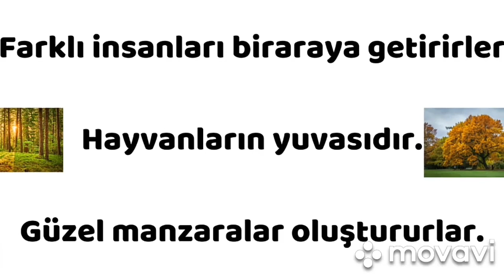AĞAÇLARIN FAYDALARI NELERDİR? (Ağaçların Önemi ve Ağaç Manzarası)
Bu videoda ağaçların faydaları nelerdir? sorusunun cevabını aradık. Ağaçların önemi ve faydaları nı bilmek ve muhteşem ağaç manzarası seyretmek isterseniz doğru yerdesiniz.
Bu on numara videoyu kesinlikle izlemelisiniz.

Kanalımızda Din dersleri, Arapça, Peygamberimizin hayatı, Ayetler ve Hadisler gibi konularda videolar yer alacaktır. Ayrıca faydalı TV programları, kitap önerileri, belgesel önerileri videolarını on numara kanalında bulabilirsiniz. Hayata dair farklı ve yararlı içerikler üretmeye devam edeceğiz.